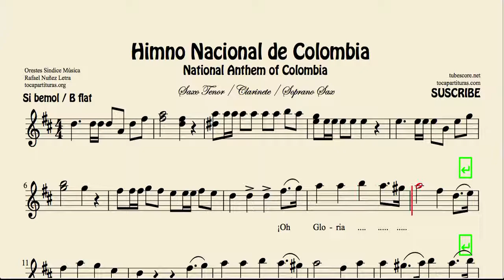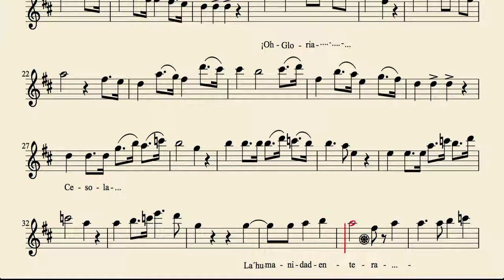Himno Nacional de Colombia Partitura de Saxofón Tenor Clarinete y Saxofón Soprano en Si bemol